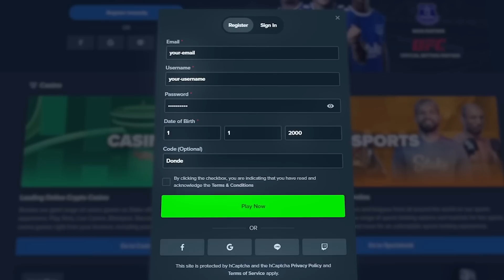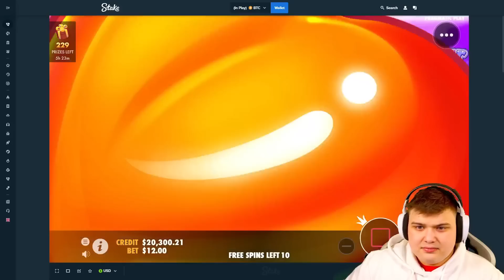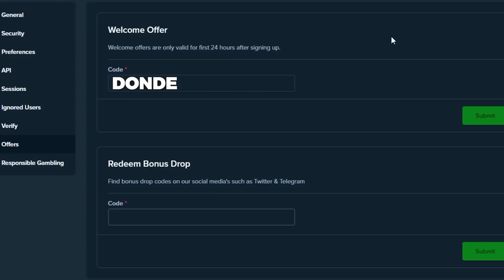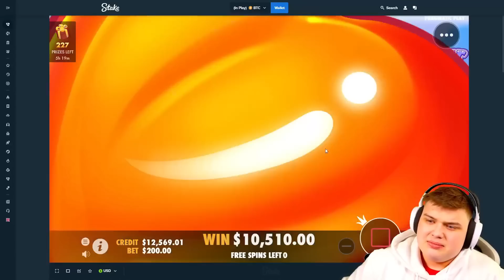MY BIGGEST EVER BONUS BUY.. (SUGAR RUSH) ★ 30,000 SUBSCRIBERS SPECIAL